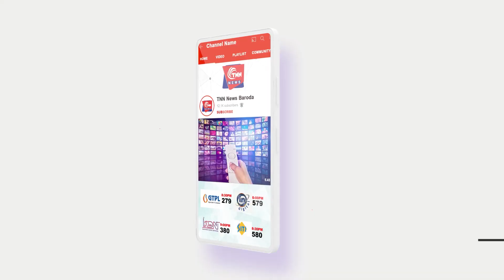ફ્લાઈંગ મૂન જમ્પમાં BSFના શ્વાને પોતાનો જ રેકોર્ડ તોડ્યો